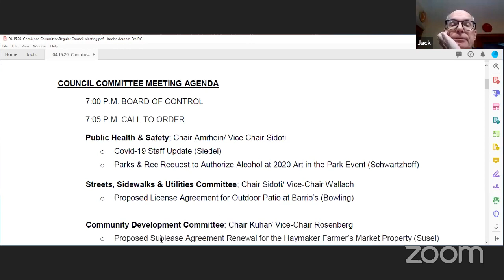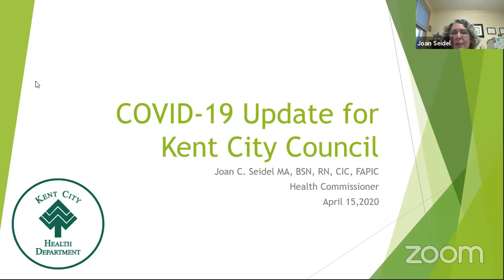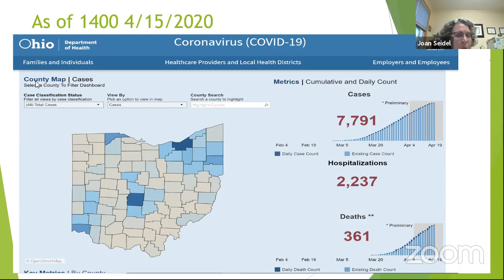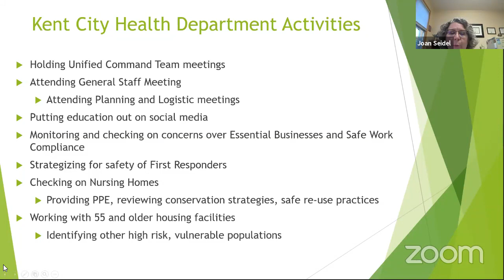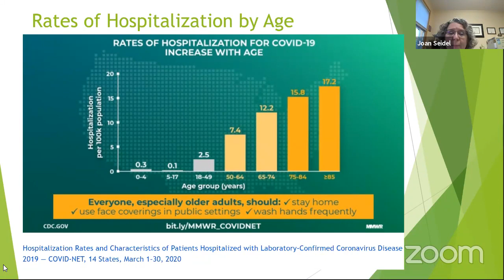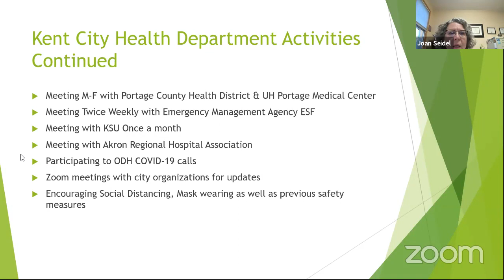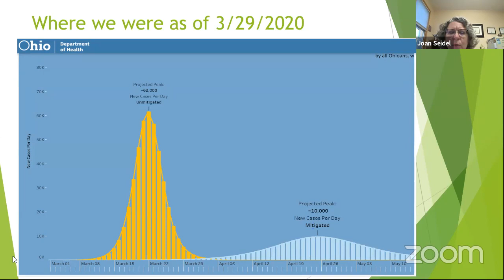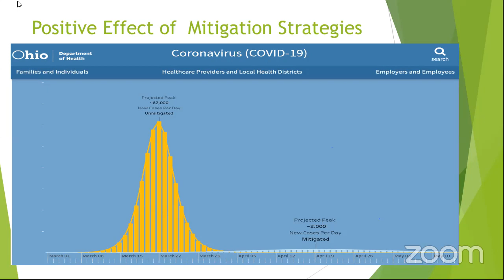CITY OF KENT, OHIO April 15, 2020 City Council Committee & Regular Council Meetings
For questions regarding council proceedings and procedure, please contact the Clerk of Council's Office by phone or email at or

To read minutes or legislation, please visit the City of Kent website by following the